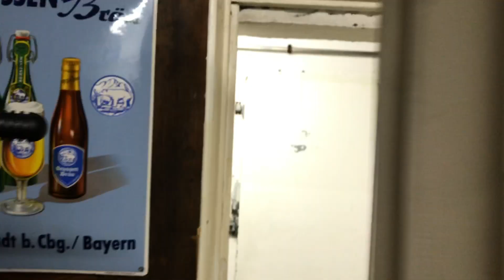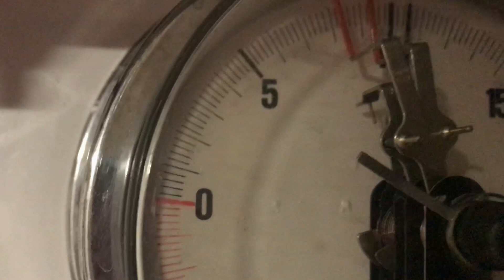Bayerische Braumeisterin Babsi vom Bräu z' Loh Zeigt einen ZKG und wie das Bier darin gärt Real Life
In diesem Video zeige ich Euch unsere ZKGs und wie das Bierdarin blitzt und funkelt während der Gärung. Viel Spaß dabei!